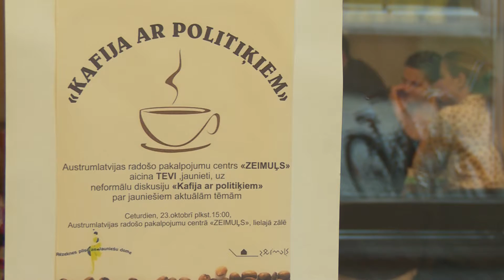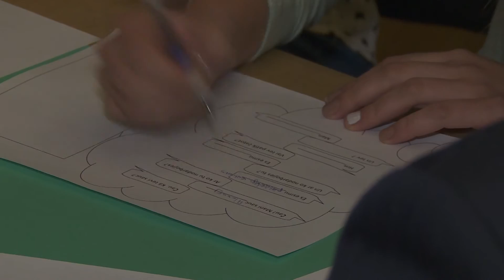Kafija ar politiķiem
“Jaunatne ir mūsu nākotne” - šie vārdi dzirdēti ne vienu vien reizi, taču nereti paši jaunieši atzīst, ka viņu viedoklis un redzējums par sabiedrībā aktuāliem procesiem netiek ņemts vērā. Rēzeknes pilsētas domes deputātiem nu jau par tradīciju kļuvis katru rudeni tikties ar Rēzeknes skolu audzēkņiem, lai iepazīstinātu tos ar politikas procesiem, kā arī smeltos jaunas idejas pilsētas attīstībai.